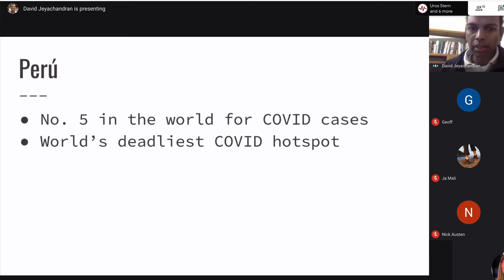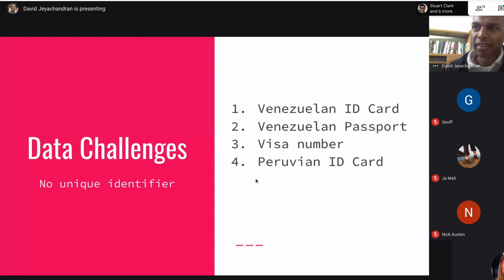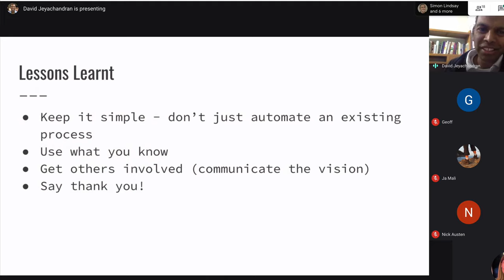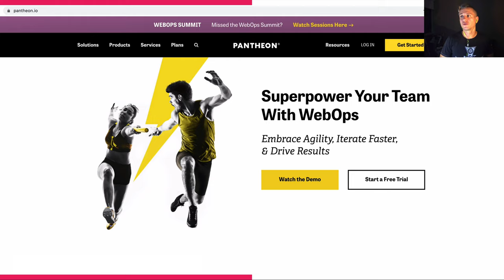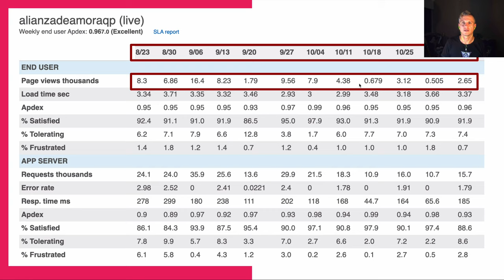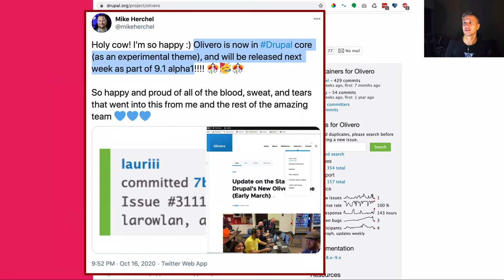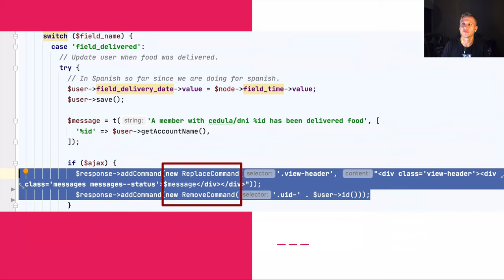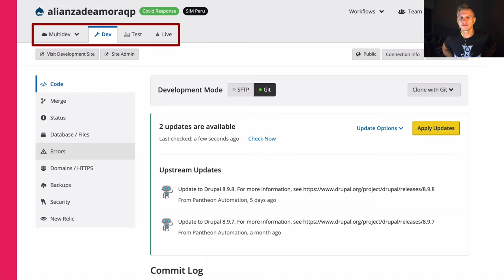"COVID crisis response project" by David Jeyachandran [Drupal Meetup, 2020-11-10]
🎁 Presentation: "COVID crisis response project"
by David Jeyachandran [Alianza de Amor]
10 Nov 2020